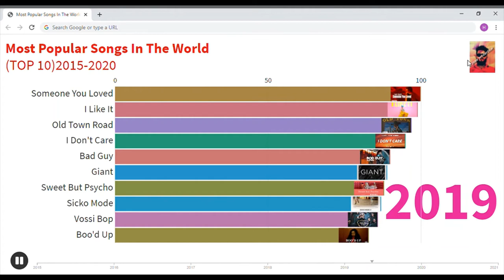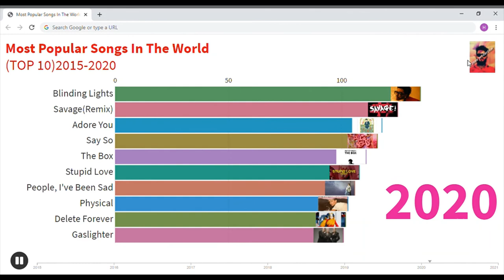Most Popular Songs In The World(TOP 10)2015-2020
Your online Business made Easy. Everything you need, all in one place! KARTRA
• Minimize the points of failure and stress 😍
• Awesome for the pro...Great for every Joe! 💗
• It's all sate in the cloud 💪
• Saves you a lot of money! 💵
• There is more opportunity in the kartra than clickfunnels.🤩

Follow the link below to register with best web hosting site Bluehost. All in one website platform,
• Get free Domain name for 1st year 😍
• Free SSL certificate Included 💗
• Build your website with Wordpress 💪
• Powerful plug-in 🌟
• Build your brand 💰

Follow the link below to register on the RAKUTEN site and shop through popular online stores like ebay, Aliexeparis and amazon.
• Get $10 welcome bonus 💰💓
• Earn cash back on dining 😋
• Shop and spend $25 👌
• Save up to 40% in just one tap 💪

Follow the link below to register on world best online shopping cash back site with Befrugal..
• Highest cash back up to 40%🤩
• Hottest deals on the web😍

Follow the link below to register with best money  earing site  featurepoints.Earn cash for,
• Playing free games 💸
• Completing surveys 🤩
• Get 40% cash back at 100s of stores 🤑
• Scratch and win Instant prizes 😍❤️